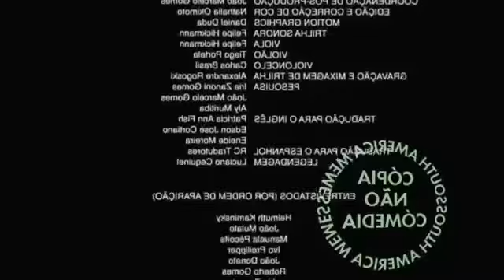Oque passa na cabeça dela ?